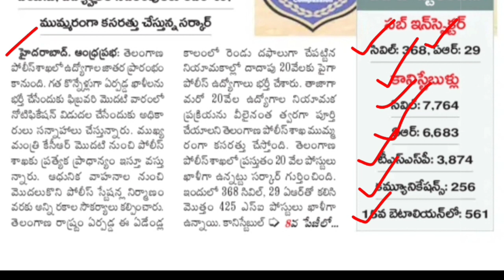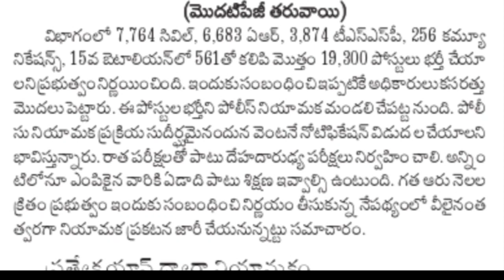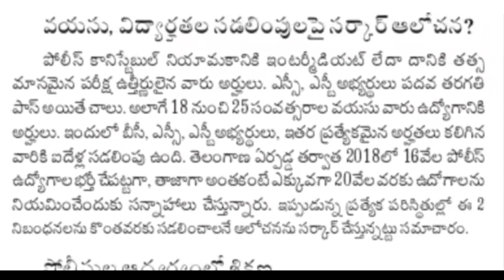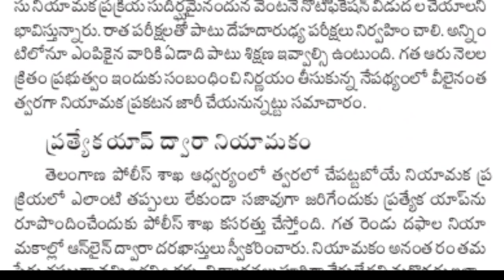పోలీసు శాఖలో ఉద్యోగాల భర్తీకి ఫిబ్రవరిలో నోటిఫికేషన్ విడుదల | TS Police Constable & SI Notification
పోలీసు శాఖలో ఉద్యోగాల భర్తీకి ఫిబ్రవరిలో నోటిఫికేషన్ విడుదల | TS Police Constable and SI Notifications 2021